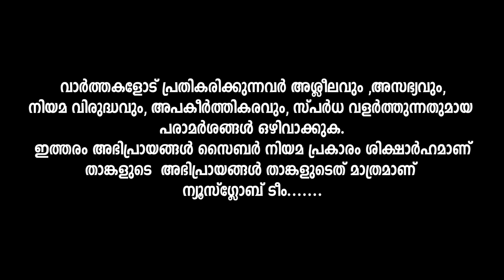വാ തുറന്നാൽ മനുഷ്യനെ ചരിപ്പിക്കുകയും ചിന്തിപ്പിക്കുകയും ചെയ്യുന്ന ക്രിസോസ്റ്റംതിരുമേനിയുടെ തമാശകൾ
ക്രിസോസ്റ്റം തിരുമേനിയുടെ തമാശകൾ ...മലങ്കര സഭയുടെ ആത്മീയ ആചാര്യനും മലങ്കര മാർത്തോമ്മാ സുറിയാനി സഭയുടെ വലിയ മെത്രാപ്പോലീത്തയുമായിരുന്നു പത്മഭൂഷൺ ഡോ.ഫിലിപ്പോസ്‌ മാർ ക്രിസോസ്റ്റം.